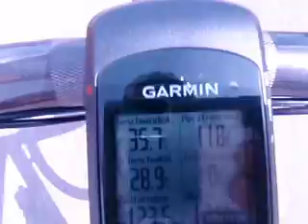RSC St.Ingbert bei der RTF in Hettenleidelheim 2009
Video Botschaft an mein Freund Harry der leider morgens fahruntüchtig war,so waren wir leider nur zu dritt:-)